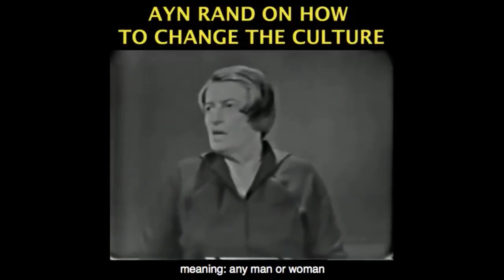Is the Worst of Coronavirus Likely Over in the US?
This video was created by Christian Jackson.  Taken from Yaron Interviews: Amesh Adalja on CoronaVirus Streamed live on May 1, 2020